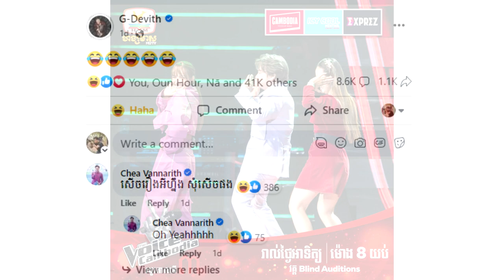ផ្ទុះការរិះគន់លើបេក្ខនារីThe Voiceម្នាក់ដែលច្រៀងCoverបទHow About Now?របស់ជី ដេវីត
សូមអធ្យាស្រ័យ

ចំពោះការមិនបានតប ខំមិនបានគ្រប់គ្នា

Ms Socheata